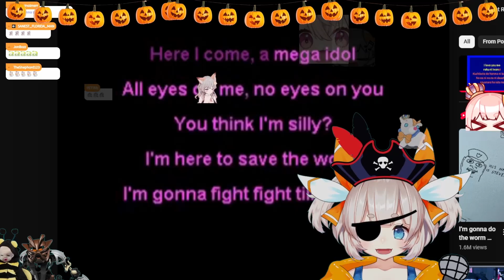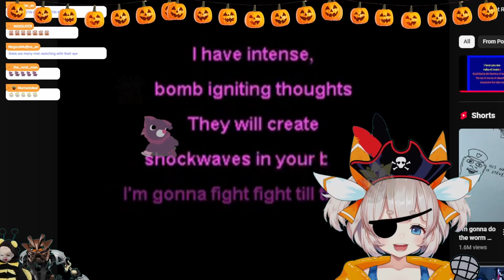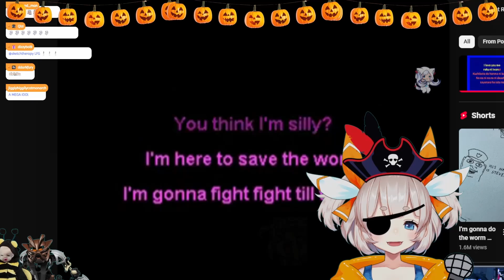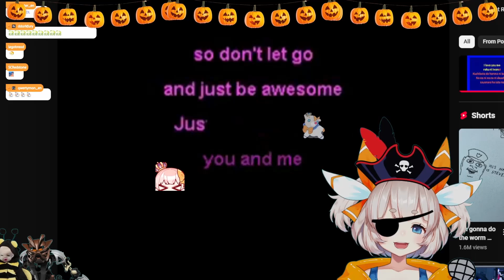Marimari_en attempting Pippa The Ripper karaoke. Spooky Grudge?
Pippa the ripper is a song that fits every occasion!
Stream the freed Pippa the ripper!
Original stream
🎃 spoooky karaoke with captain Mari (!fent)
October 28, 2024